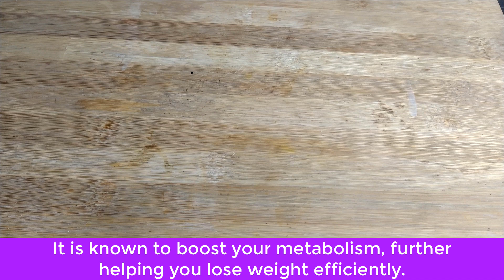Drink this Ginger and Garlic Mix Water and belly fat will be gone permanently!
▬▬▬▬▬▬▬▬ஜ۩۞۩ஜ▬▬▬▬▬▬▬▬▬
➡ Don't forget to ❣

▬▬▬▬▬▬▬▬ஜ۩۞۩ஜ▬▬▬▬▬▬▬▬▬

▬▬▬▬▬▬▬▬ஜ۩۞۩ஜ▬▬▬▬▬▬▬▬▬